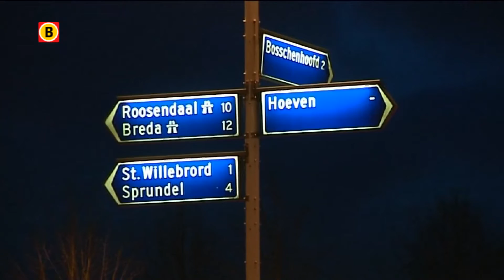Oudenbosch geschokt door ontvoering 5-jarig meisje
- De leraren en leerlingen van basisschool De Klinkert zijn vrijdagochtend ingelicht over de ontvoering van het 5-jarige meisje in Oudenbosch. De meesten waren aangeslagen, een enkeling barstte in tranen uit. Het meisje van vijf dat is ontvoerd zit in groep 2.